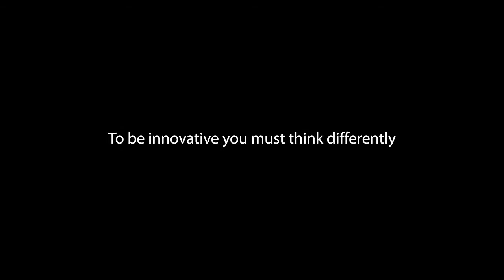Introducing HP Z Series Workstations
For over 25 years, scientists, engineers, designers, financial analysts, and artists have used HP Workstations to improve their efficiency of work and the quality of products they create. They count on HP developers to employ first-to-market advances in processors, packaging, graphics, and I/O subsystems to create platforms that improve their competitiveness in the industry while at the same time making it easy to use, flexible, and highly reliable.

And HP developers have not let us down. Today, with the introduction of the new HP Z Workstations, you can up your Return on Innovation - taking your applications performance to the next level. Employing the new Intel Xeon processors - featuring a complete revamp of the system architecture providing greater power, reliability, and serviceability for users in all workstation industries.